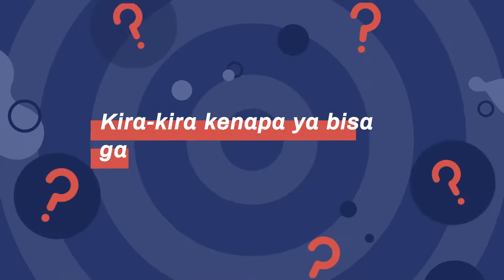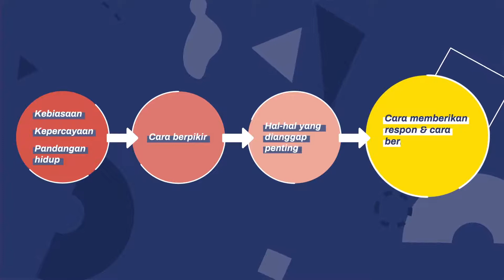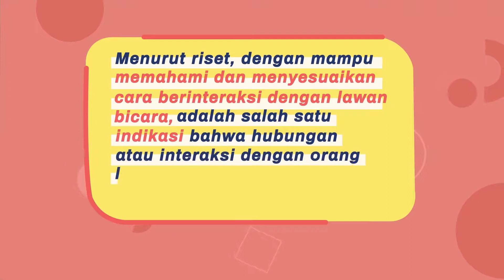Sering Miskom atau Enggak Nyambung Sama Orang-Orang Sekitarmu?